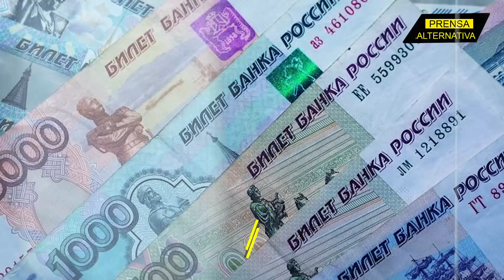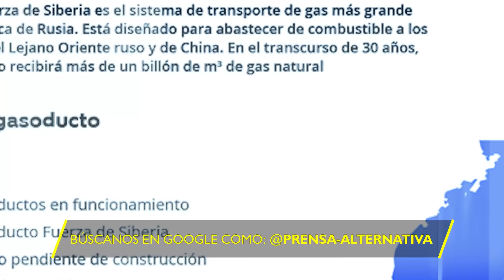Gasoducto “Fuerza de Siberia" aumenta flujo al doble en cierre del año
El gigante gasístico ruso Gazprom volvió a batir su propio récord de suministro diario y directo de gas a China a través del gasoducto “Fuerza de Siberia”. Enhorabuena, esto se produce al tiempo que el gigante asiático ha pedido a Moscú aumentar las entregas de gas.

Director General: Juan José del Castillo
Jefe de Prensa: Enzo Anchante
Jefe de Producción Audivisual: Jimmy Paucar
Jefe de Turno: Nancy Vargas
Investigador Asociado: Ana Moreno
Locución: Leonardo Guerra
Edición: Berenice Castillo